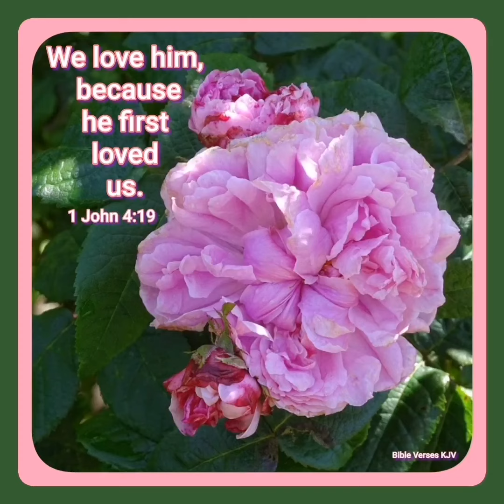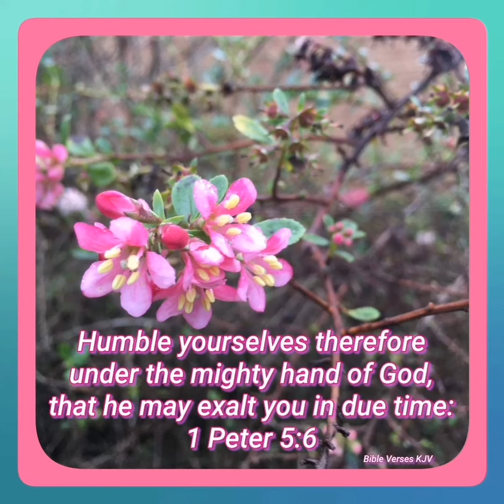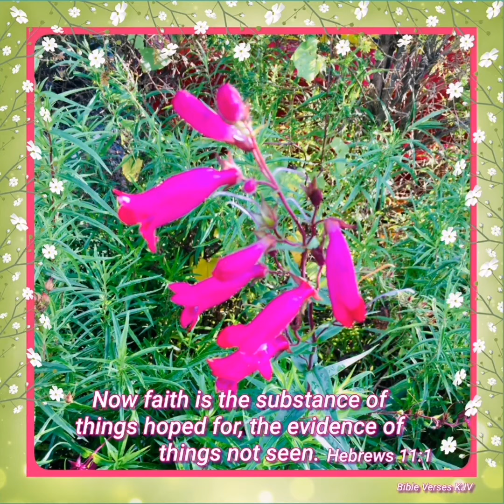What A Friend We Have In Jesus |With Beautiful Bible Verses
christian music video of the hymn whatafriendwehaveinjesus with beautiful bible verses.